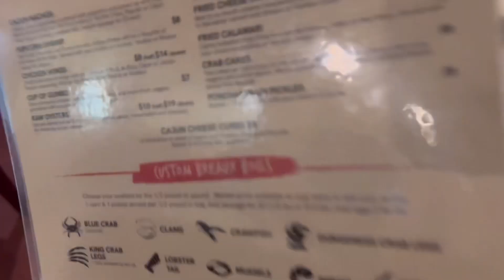Bought my pops a 10k necklace “TUNE IN VLOG”